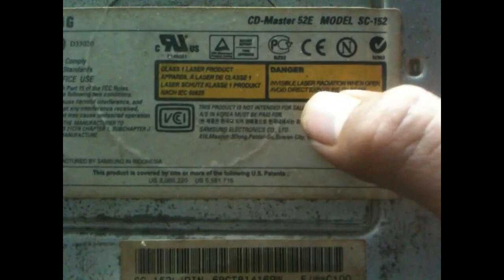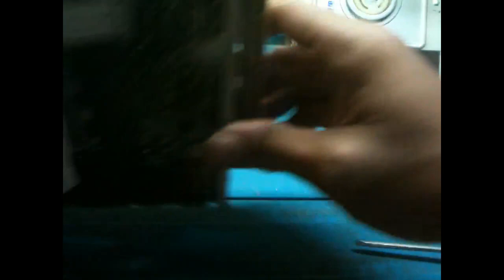E Waste Samsung CD ROM drive IDE internal SC152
POWER DEVICE
Typenone
STORAGE
Drive TypeCD-ROM
Product TypeCD-ROM drive
Enclosure Typeinternal
InterfaceIDE
OPTICAL STORAGE
TypeCD-ROM - 5.25" x 1/2H
Form Factor5.25" x 1/2H
Form Factor (metric)13.3 cm x 1/2H
Speeds52x
Read Speed52x
Supported Recording Modesmultisession
Supported Media FormatsCD Extra, CD Text, CD-DA (audio), CD-I, CD-ROM, CD-ROM XA, Photo CD, Video CD
Supported Media TypesCD-R, CD-ROM, CD-RW
Buffer Size128 KB
Access Time80 sec
Media Load Typetray
FeaturesAutomatic Ball Balancing System (A.B.S), Dynamic Vibration Absorber (DVA), emergency disk eject hole, headphone jack, horizontal/vertical mountable, volume control wheel
INTERFACE PROVIDED
Qty1
Connector Type40 pin IDC, mini-phone stereo 3.5 mm
InterfaceIDE/ATAPI, headphones
MISCELLANEOUS
MTBF125000 hour(s)
Video Outputnone
SOFTWARE / SYSTEM REQUIREMENTS
OS RequiredMicrosoft Windows 95/98, Linux, Microsoft Windows NT
SYSTEM REQUIREMENTS
OS RequiredLinux, Microsoft Windows 95/98, Microsoft Windows NT
HEADER
BrandSamsung
Product LineSamsung SC
Model152
Packaged Quantity1
CompatibilityPC
EXPANSION SLOTS
Typenone
DIMENSIONS & WEIGHT
Width5.8 in
Depth7.2 in
Height1.7 in
BAY REQUIRED
Total Qty1
Typefront accessible
SLOT REQUIRED
TypenoneGENERAL
ManufacturerSamsung
suporter :
Manfaatkan waktu untuk selalu...
[ Yakin - Ingat - Waspada ]